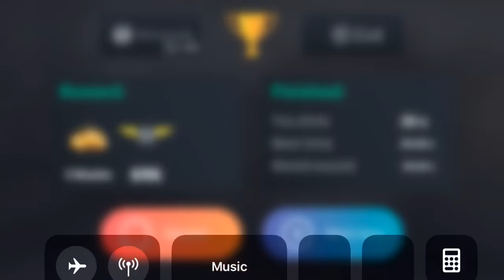Bhop PROFESSIONAL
B)